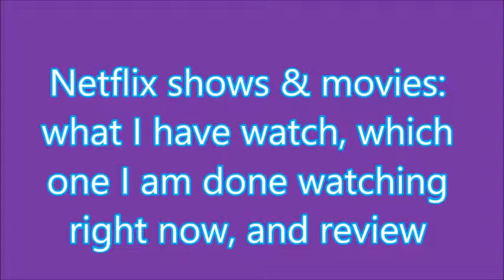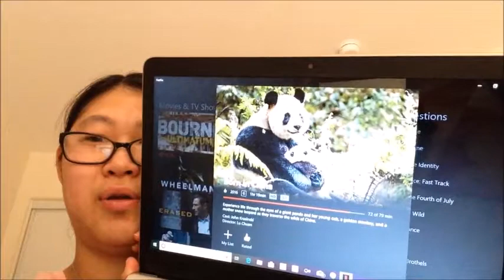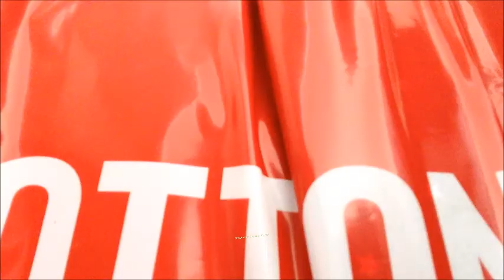Netflix shows & movies-August 10,2018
In this video:
I film a video about Netflix shows & movies: what I I have watch, which one I am done watching, which one I am watching right now, and review!
check out my next video: changing my iPhone 5s the fourth time-August 10,2018!
Skype: girlgirlapril.hai15
Musical.ly: @girly.april15